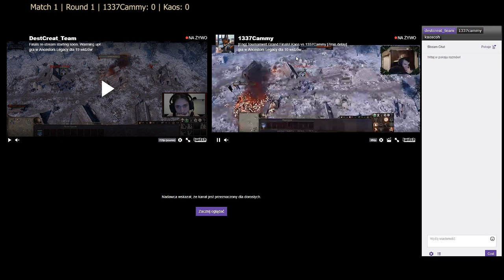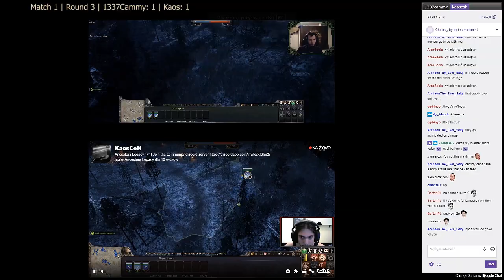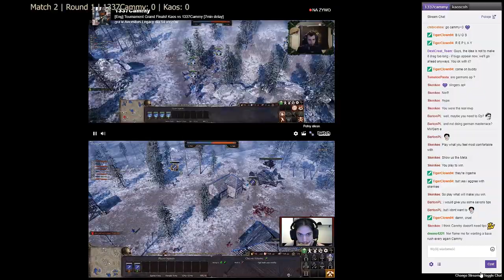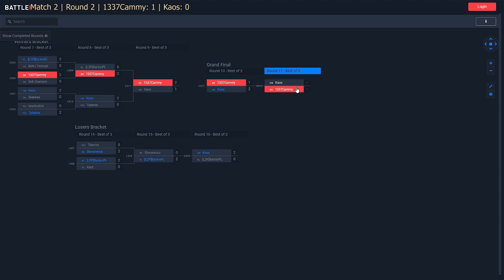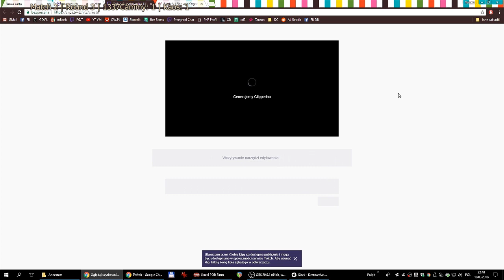Ancestors Legacy Community Tournament Grand Finals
Here's a recording of the final game of world's first open Ancestors Legacy tournament. It has been organized by the game's community, using the open beta version of the game. We re-streamed the finalists' streams from our studio, with our own kinda-commentary. The whole finale took around 5 hours, this is just the extract.

Thanks and apologies:
- To our community for registering, playing the game and putting up with organizers and devs being ass-wipes, while working under pressure of time.
- To organizers for taking their free time to prepare and run the whole thing.
- To the finalists, 1337Cammy and Kaos, for playing for hours and hours because of bugs and drama. At least we made it.

Ancestors Legacy is a history-inspired medieval RTS (Real-Time Strategy), coming out on May 22nd 2018.